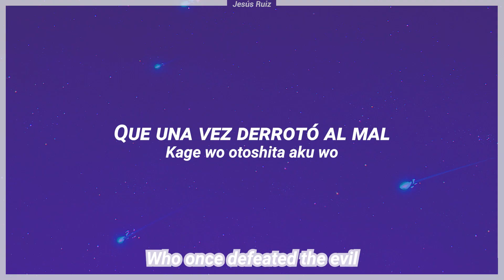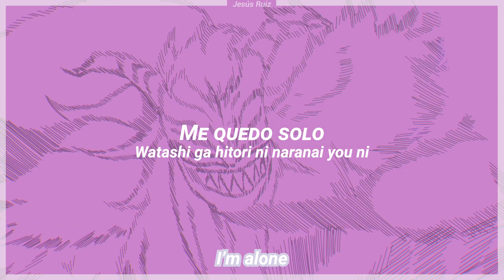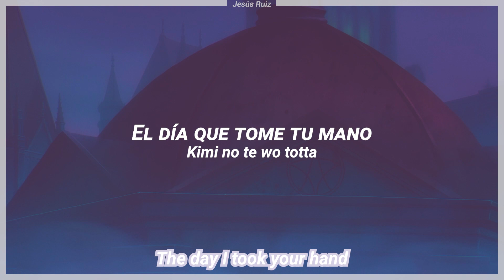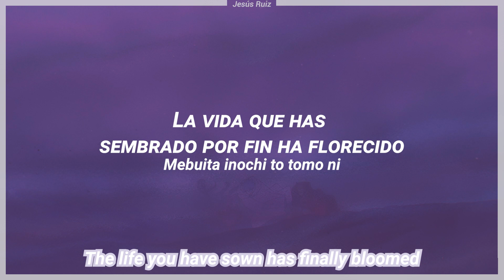Sōsō no Frieren OP. 1 Full | Yuusha | Sub. Español - English - Romaji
Yoasobi te rezo

➢ Canción: Yuusha.
➢ Autor: YOASOBI.
➢ Canción Licenciada Por: The Orchard Music.